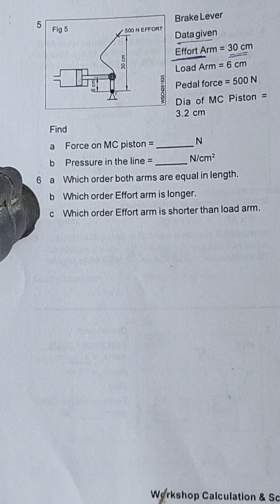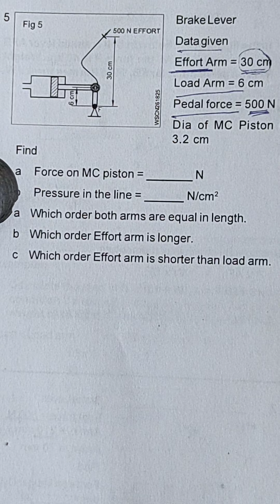simple machines lecture 9 by Amit sir